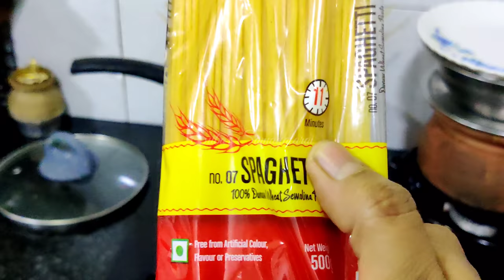EVENING TO NIGHT ROUTINE VLOG / SHOPPING HAUL SPAGHETTI BY MY DAUGHTER | KALAKAIURUGAI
statue ofBuddha

Metal lantern

Philips food processor:

Treo by Milton Triply stainless steel fry pan :

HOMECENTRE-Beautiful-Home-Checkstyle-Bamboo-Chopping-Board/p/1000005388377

kitchenAce airtight food container:

Metal shelve :

stainless steel kitchen dish rack :

prestige stone fry pan :

wooden spice box :

Glass oil dispenser:

white kitchen counter shelf :

counter top bottle organizer:

Lint roller

fridge storage baskets:

white colour organizing basket :

Check out DISNEY Daisy Duck Print Night Dress on AJIO!